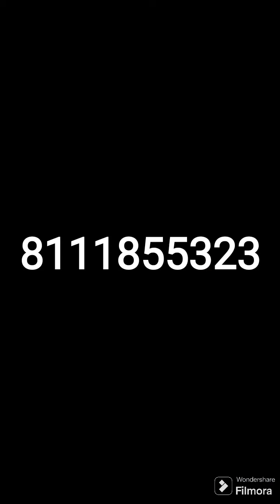അടിപൊളി പാർട്ടി വെയർ സൽവാർ സൂട് /new model Salwar set/ 8111855323/online business/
RUKSANARUPPY
varity party wear salwar set
new model salwaar suit
adipoli multi colour
online business
youtube malayalam chanal
fashtion
long gown
salwaarset
dupatta
top& pant
abaya
kafthaan
zoom
matha prabhsanam